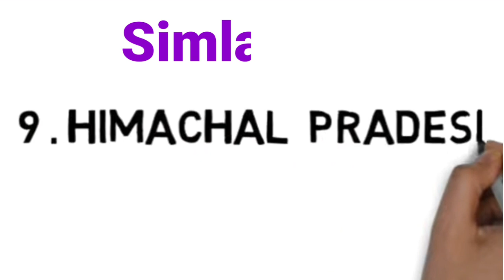ভারতের রাজ্য,রাজধানী।।States and Capitals of India...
names of states of india in alphabetical order

ভারতের 29 টি রাজ্য ও তাদের রাজধানীর নাম

*রাজ্য                      রাজধানী*

অন্ধ্রপ্রদেশ                  হায়দ্রাবাদ
অরুণাচলপ্রদেশ          ইটানগর
অসম                          দিসপুর
বিহার                         পাটনা
ছত্তিশগড়                   রায়পুর
গোয়া                         পানাজি
গুজরাট                     গান্ধীনগর
হরিয়ানা                     চন্ডীগড়
হিমাচলপ্রদেশ             সিমলা
জম্মু ও কাশ্মীর           জম্মু (শীত)ও শ্রীনগর(গ্রীষ্ম)
ঝাড়খন্ড                   রাঁচি
কর্ণাটক                   বেঙ্গালুরু
কেরালা                   তিরুবন্তপুরম
মধ্যপ্রদেশ                ভোপাল
মহারাষ্ট্র                    মুম্বাই
মনিপুর                    ইমফল
মেঘালয়                  শিলং
মিজোরাম               আইজল
নাগাল্যান্ড              কোহিমা
ওড়িশা                   ভুবেনশ্বর
পাঞ্জাব                   চন্ডীগড়
রাজস্থান                জয়পুর
সিকিম                   গ্যাংটক
তামিলনাড়ু             চেন্নাই
তেলাঙ্গানা              হায়দ্রাবাদ
ত্রিপুরা                   আগরতলা
উত্তরাখন্ড              দেরাদুন
উত্তরপ্রদেশ             লক্ষ্মৌ
পশ্চিমবঙ্গ              কোলকাতা